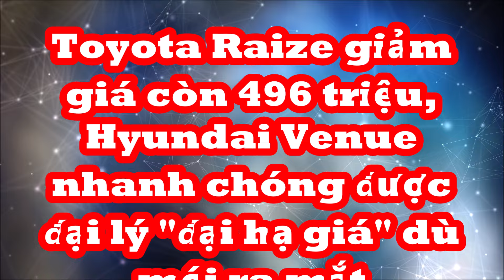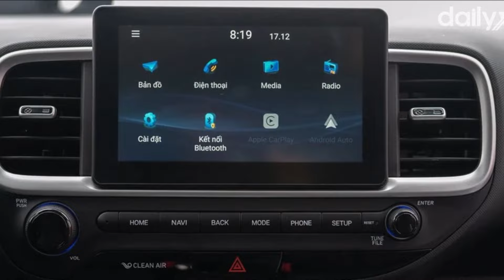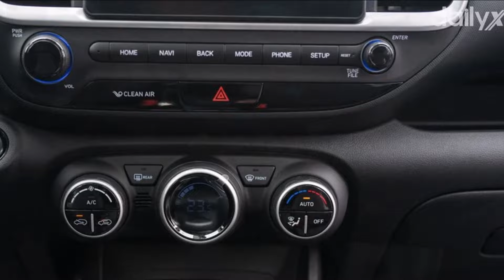Toyota Raize giảm giá còn 496 triệu, Hyundai Venue liền được đại lý "đại hạ giá" mới ra mắt tháng 12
Ngoài giảm giá tiền mặt, tại đại lý còn tặng bộ phụ kiện cho khách hàng mua Hyundai Venue.